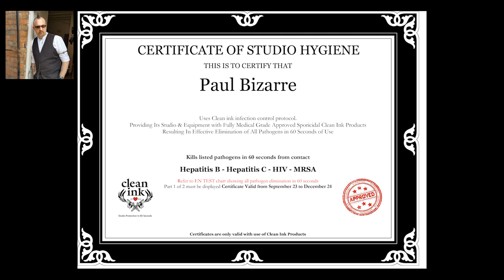Clean Ink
From Paul @Bizarre 13 in Gainsborough
- his review on Clean Ink Products